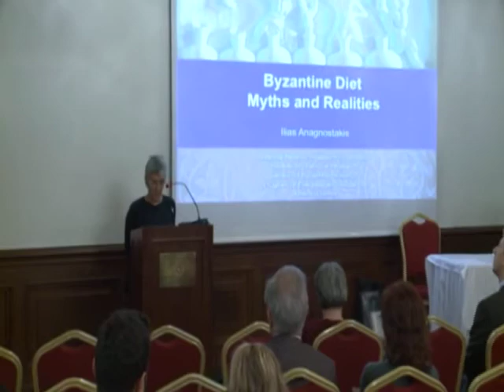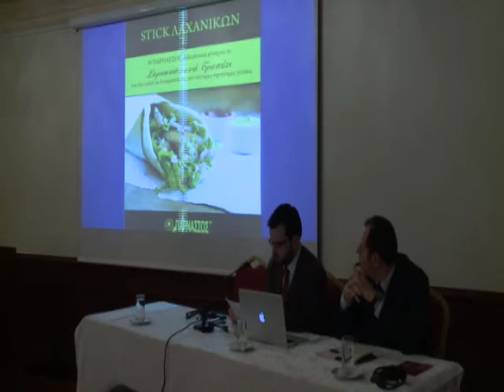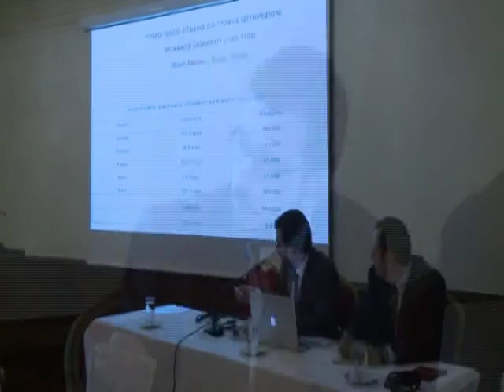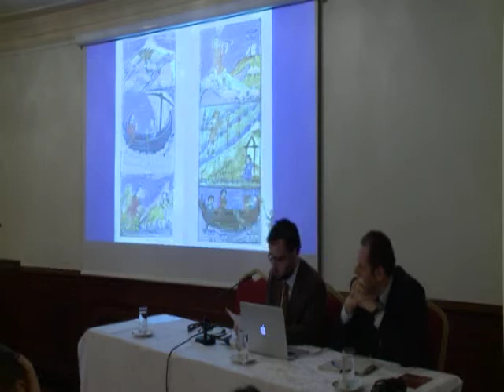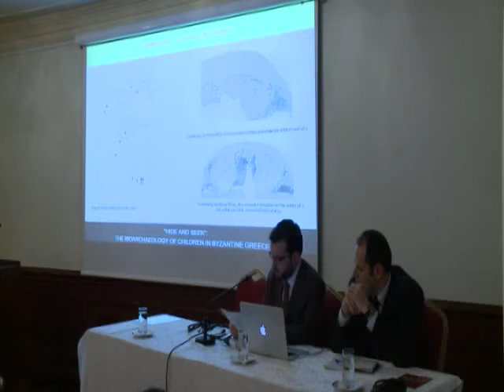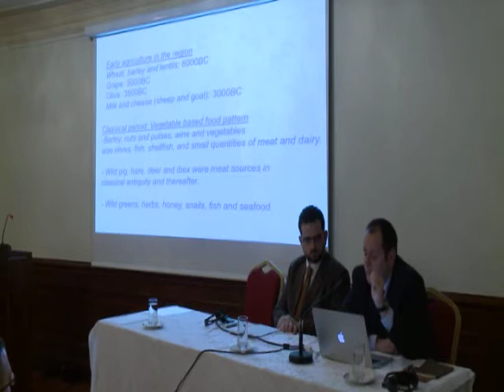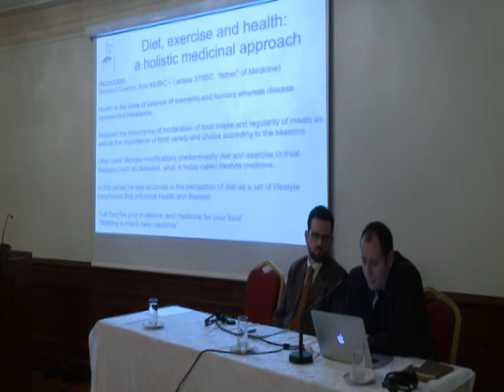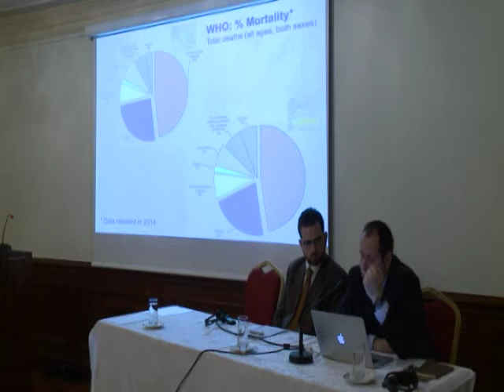Akdeniz Usulü Beslenme: Mitler ve Gerçekler, Dün ve Bugün, 20/01/2015, Sismanoglio Megaro'da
Yöneten: Evangelia Balta
İlias Anagnostakis (Yunanistan Milli Araştırma Enstitüsü)
Bizans Diyeti. Mitler ve Gerçekler
Angelos Sikalidis & Aleksandra Kristo (Yeni Yüzyıl Üniversitesi)
Ege Sakinlerinin Eski ve Yeni Beslenme Alışkanlıkları